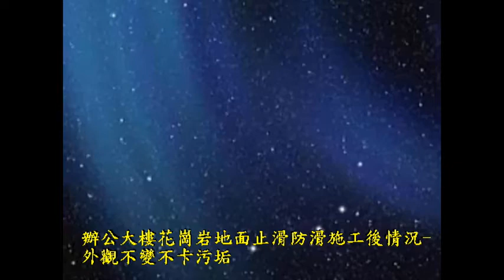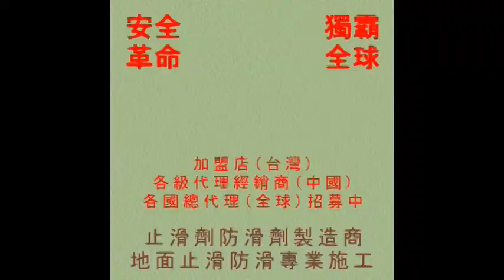止滑大師 814 辦公大樓花崗岩地面止滑防滑施工後情況 外觀不變不卡污垢 影片